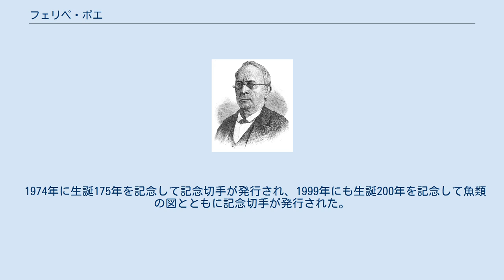フェリペ・ポエ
Felipe Poey y Aloy フェリペ・ポエ（Felipe Poey y Aloy、1799年5月26日 - 1891年1月28日）は、キューバの動物学者である。
 ハバナに、フランス人とスペイン人の両親の元に生まれた。
子供時代をフランスのポーで過ごし、マドリードで法律を学んだ。
スペインで弁護士となったが、自由思想の持ち主であったために、スペインを追われ、1823年にキューバに戻った。
博物学の研究を始め、1925年にフランスに渡り、キューバの蝶についての著作を始め、魚類の知識を得て、後にジョルジュ・キュビエとアシル・ヴァランシエンヌにキューバの魚類標本を送った。
フランス昆虫学会（Société Entomologique de France）の創立に参加した。
 1833年にキューバに戻り、1839年に自然史博物館を設立した。
1842年にハバナ大学の最初の動物学、比較解剖学の教授となった。
ハバナ科学アカデミーを創立し、人類学会を創立し会長を務めた。
 1974年に生誕175年を記念して記念切手が発行され、1999年にも生誕200年を記念して魚類の図とともに記念切手が発行された。